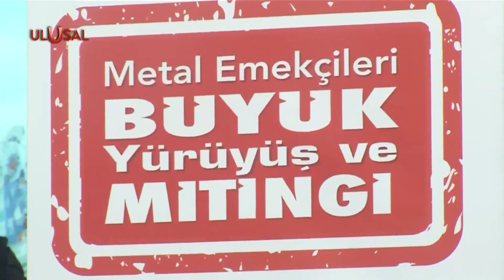Türk Metal ile MESS görüşmesinden anlaşma çıkmadı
Kocaeli mitingi sonrası bir kez daha masaya oturan Türk Metal Sendikası ile Metal Sanayii İşverenleri Sendikası yine anlaşamadı. MESS, daha önce sunduğu yüzde 17'lik zam teklifini yüzde 21'e çıkarttı. Yüzde 27 oranında zam isteyen Türk Metal Sendikası ise bu teklifi de kabul etmedi.